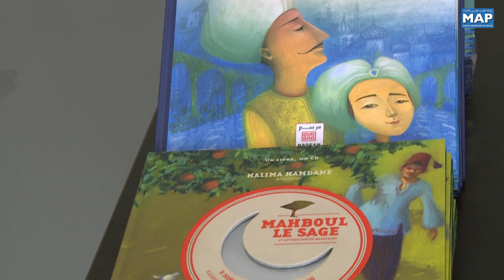Une séance de contes animée par l'écrivaine Halima Hamdane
La conteuse et écrivaine marocaine Halima Hamdane a emporté, ses auditeurs dans une ambiance authentique, en relatant ses contes qui puisent dans le patrimoine narratif marocain, lors d'une soirée culturelle organisée à la galerie Abla Ababou